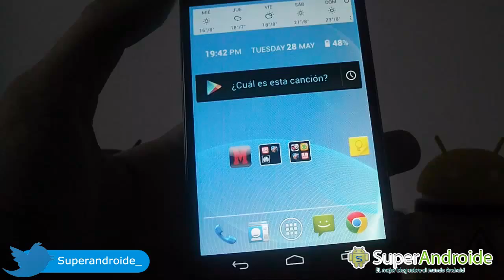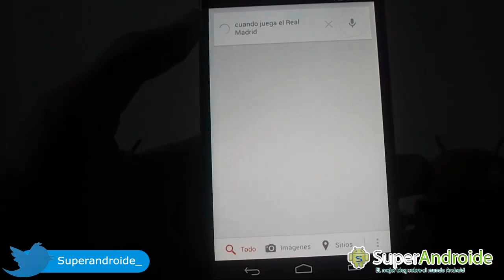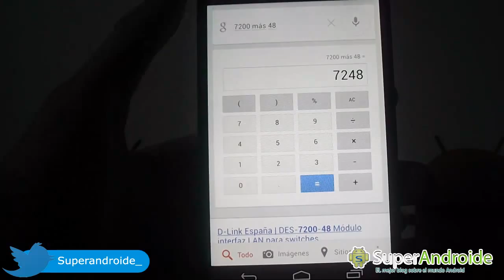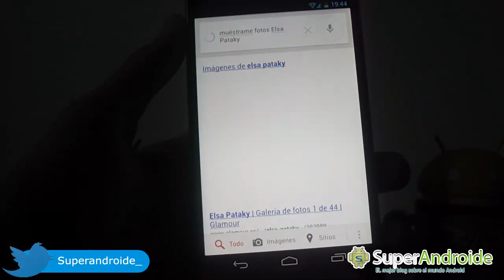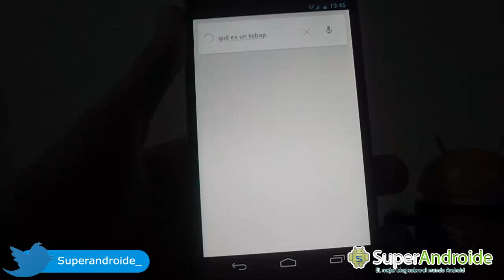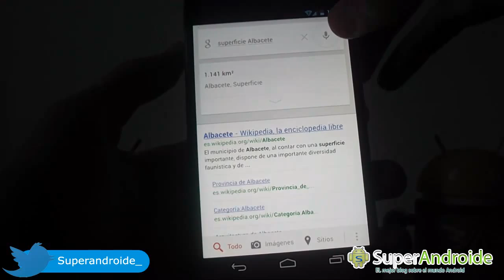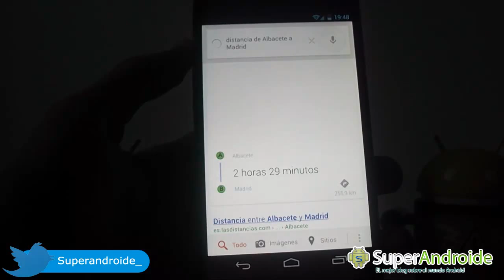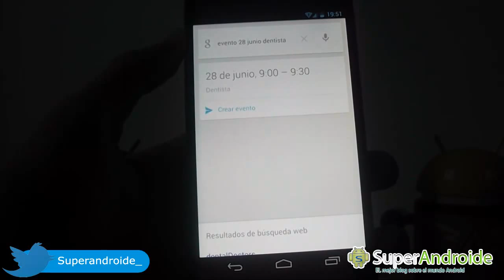Google Now, comandos por voz (Español)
Hola a todos, en este vídeo os haré una demostración de la potencia y las alternativas de preguntas que Google Now nos permite. Haré uso de varios comandos muy útiles para ver cómo se utiliza este servicio de Google